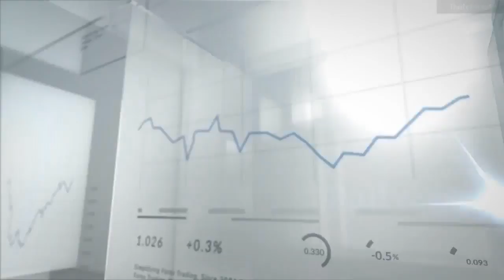Daily Market Roundup (January 22, 2018) - By DailyForex